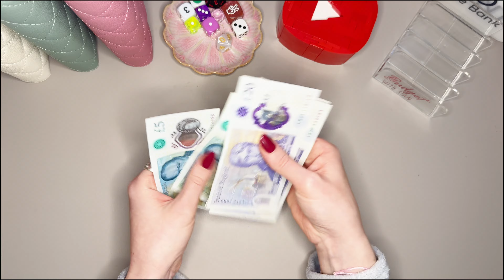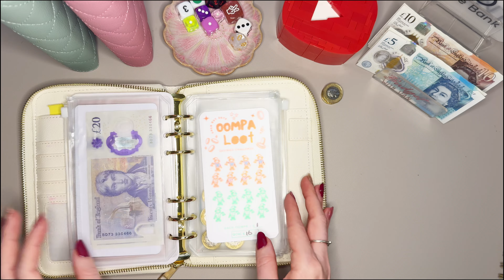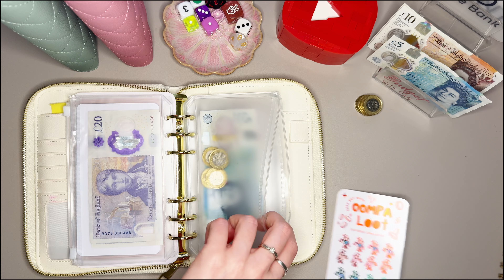NOVEMBER W3 - CASH STUFFING £100 | UK Low Income Cash Stuffing | Savings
- iPhone 15 Pro Max
- Overhead Phone Mount
- Mag Safe Tripod Phone Holder